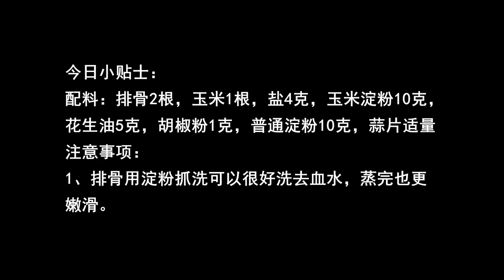排骨加入1根玉米，简单又营养，出锅滑嫩入味，吃着特解馋【我是马小坏】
水晶排骨
今日小贴士：
配料：排骨2根，玉米1根，盐4克，玉米淀粉10克，
花生油5克，胡椒粉1克，普通淀粉10克，蒜片适量
注意事项：
1、排骨用淀粉抓洗可以很好洗去血水，蒸完也更
嫩滑。 "我们的目的是分享美味食品的制作过程，所有食材的获取和使用都符合道德和法律原则。"